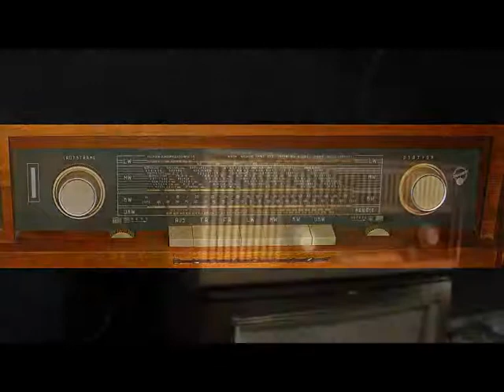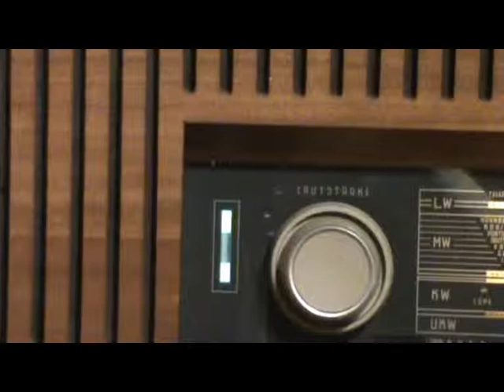Blaupunkt Stockholm 24350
Ein altes Blaupunkt Stockholm aus den frühen 60ern